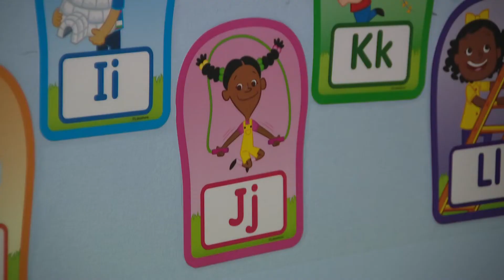Mecklenburg County expands eligibility to child care subsidy program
Starting this month, Mecklenburg County officials are seeking solutions to the prohibitive costs of child care by expanding eligibility to a subsidy program to give more parents the opportunity to access child care. The county is investing $10.5 million over the next two years into this initiative.

The average yearly cost of infant care in Mecklenburg County is more than $14,000 and care for the first five years of a child’s life is equivalent to the cost of four years at UNC Charlotte. That is out of reach for many families.

“If you are working at minimum wage, the cost of child care is more than 75% of your income,” Janet Singerman, the CEO and President of Child Care Resources Inc., said.

Child Care Resources Inc. is the organization the county contracts to run the subsidy program. Singerman said there is a large group of people in Mecklenburg County who make too much money to qualify for the state’s subsidy program but not enough to afford quality child care.

This expansion is aiming to reach those families.

“Young children are early learners, but their families are early earners," Singerman said. "So, they’re just not quite able to access the eligibility requirements for child care subsidies so they can’t be served."